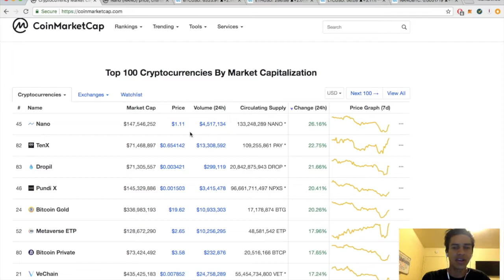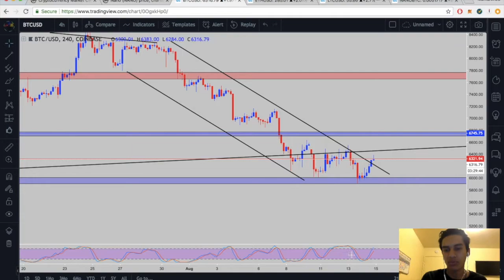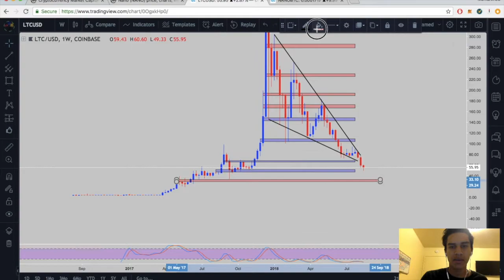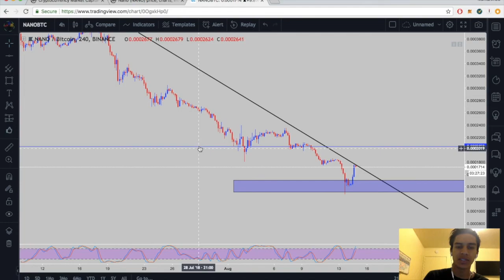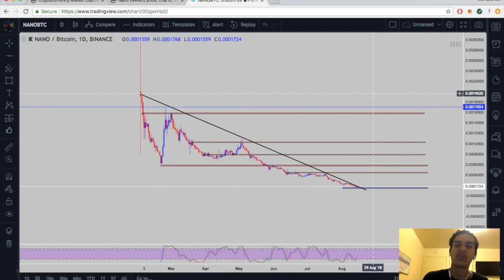Nano (NANO/BTC) + BTC/ETH/LTC Technical Analysis!